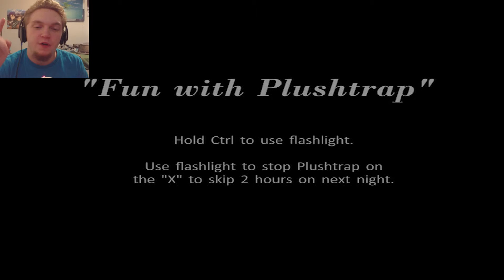Five Nights at Freddy's 4 Night 2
Welcome Back to Five nights 4!